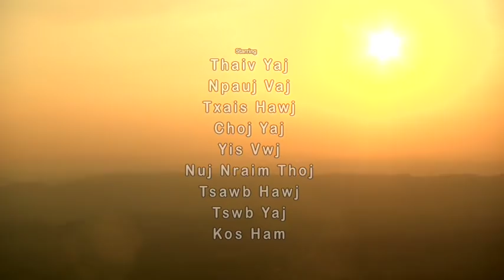Tub Ntsuj Tujlub | Spin Top | - Full Movie 2 of 2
Tub Ntsuj Tujlub : The Hands and Feet of Spin Tops Full Movie 2 of 2

Mong Bros Pictures present "Tub Ntsuj Tujlub" aka "The Hands and Feet of Spin Tops".

Synopsis:
Discontent with his life in the northern Hmong villages, Koos Loos (Thaiv Yaj), ventures into the southern Hmong villages for the first time.   There, he witnesses a sport called Tujlub, Spin Tops, played by the girl of his dreams Cha Mee (Npauj Vaj) and discovers there’s a game that the folks play every year to win.  By winning, you earn not only glory but the title of Mayor with it.  So begins his journey to ace the game to help an old flame Mayor Cheng Cha (Txais Hawj) of his mother’s to regain his honor.

Starring: Thaiv Yaj, Npauj Vaj, Txais Hawj, Choj Yaj, Nuj Nraim Thoj, and Yis Vwj
VFX and Camera by Ben Trandem
Sound by Chris Hedeen
Produced by Mong Vang and Kao Na Yang
Written, Directed, and Edited by Mong Vang

Music Thanks To:
" Me Leej Nus Toj Siab" by Pajhuab Ham
"Nyob Zoo" by Kong and Shu Project

Elepprint LLC, Xang Vang, Tin Whiskers Brewing Co., Champ Studio, GVP Project: Minneapolis, MN, Nhia Vang: First Financial Security, and Maxwell Lee: First Financial Security

Equipment used to film this video:
Blackmagic Pocket Cinema Camera
Panasonic GH5
Lens: Rokinon Cine DS Lens
Audio Recorder: Zoom H6
Mic: Sennheiser MKE 600 Short Shotgun Microphone
Lighting: Arri 650 Lighting Kit

CryptoCurrency:
Bitcoin Wallet 1BGR5r6mgyKk7NAD8LE16JCbbsX1pK5CBs
LiteCoin Wallet LU1resjyxe4o7NWcV4tWU7d5ttESGMBfby
Ethereum Wallet 0xC4E7944ba824240f261A3c310e61D80109f9B8BB